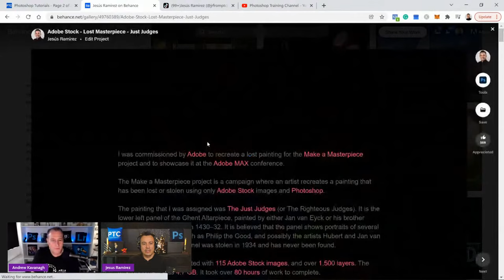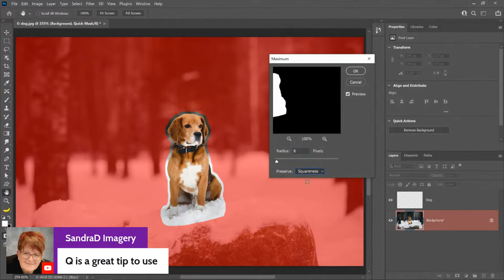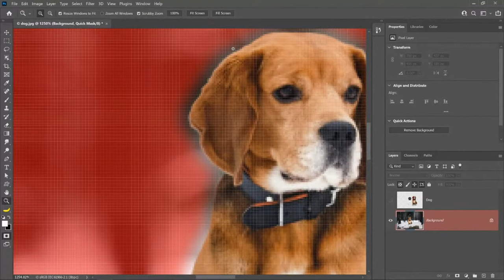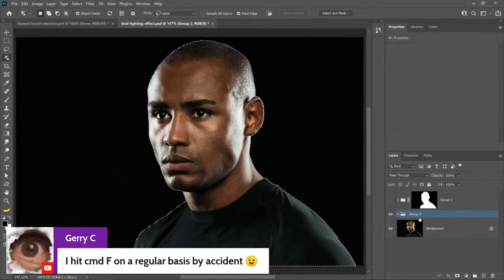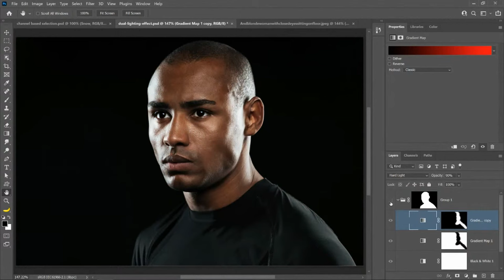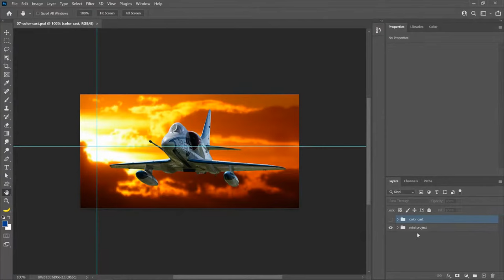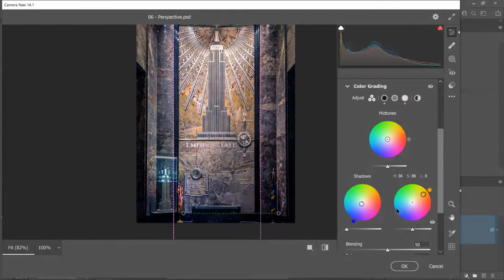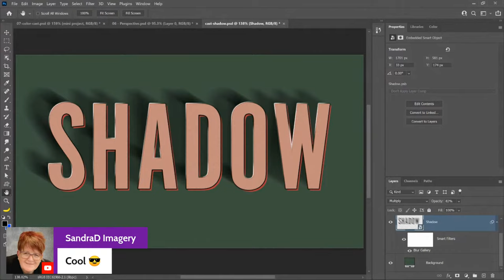Photoshop Tricks You Probably Don't Know